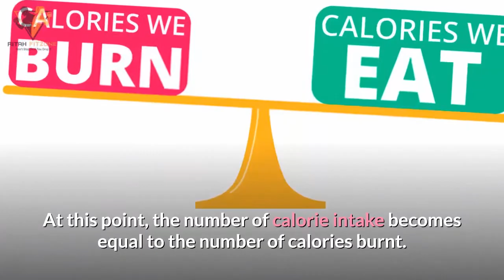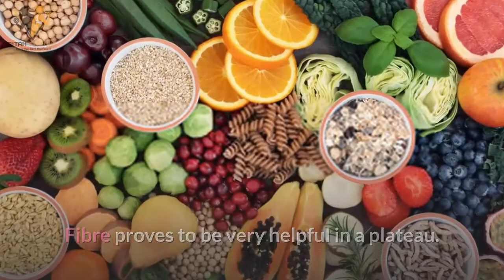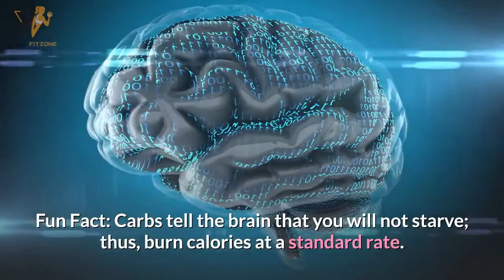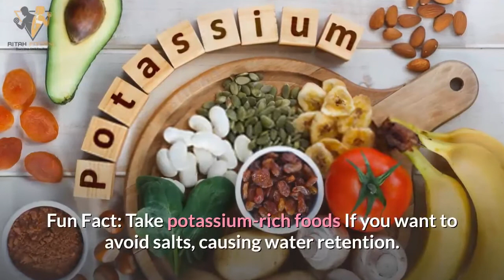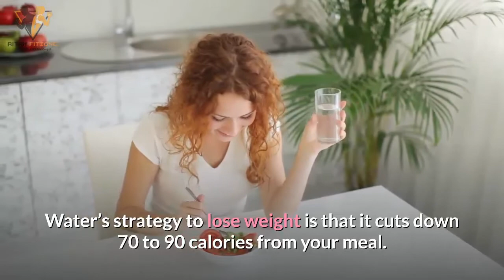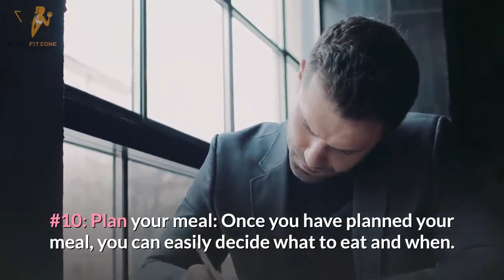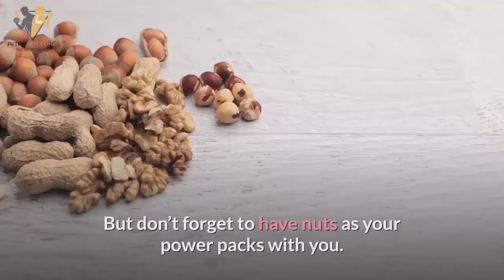Best Ways To Overcome Weight Loss Plateau | Tips To Overcome Weight Loss Plateau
If you are finding how to overcome the weight loss plateau or fat loss plateau, then you came to right place. This video about Best Ways To Overcome Weight Loss Plateau. In this video, I explained how to fix the weight loss plateau at home. After watching this video you will be able to overcome weight loss plateau. If you have still any questions, you can ask me in the comment section.